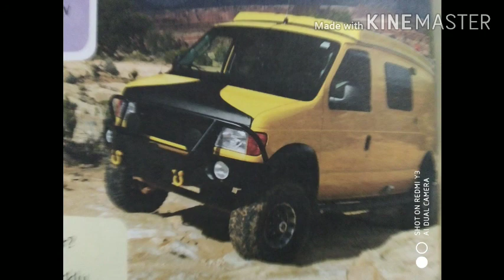Unit-4 , class-3rd ( 1/October/2020)